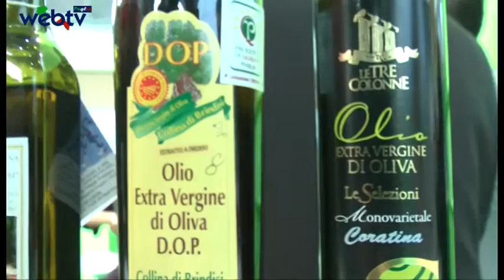Agrimed 2013 Byiers Cinesi presenti in Fiera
Buyer Cinesi  in rappresentanza dell'enoteca Italiana di Siena hanno mostrato interesse per il vino della Puglia e sono interessarti all'importazione in Cina dei prodotti di Qualità Puglia.